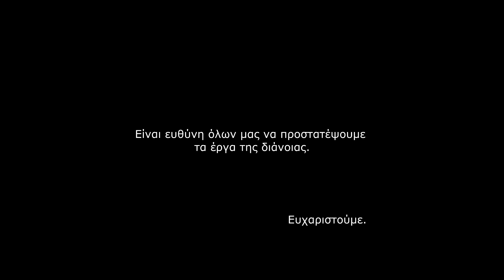PAPARIES.MOV | επεισόδιο 4s [ Constantine Cullen ,Tsitas ,Gypas]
Σ' αυτό το επεισόδιο του PAPARIES.MOV ο Gypas με τον Constantine Cullen συναντάνε τον Τσίτα που δίνει οδηγίες για το πως να κάνουμε σε μια γυναίκα τον τέλειο στοματικό έρωτα.

2013 | Gypas Stamatakis ©